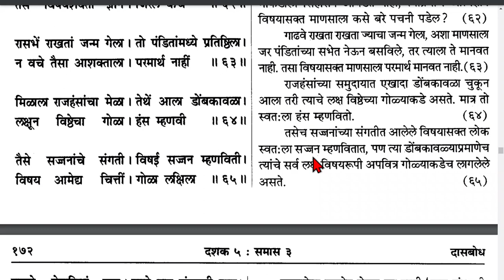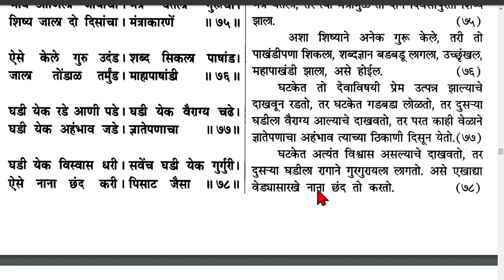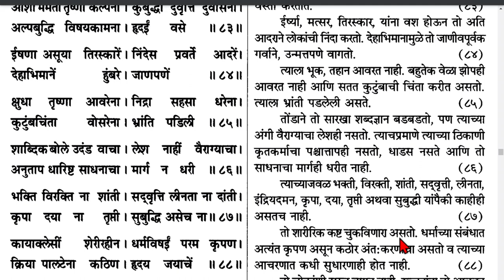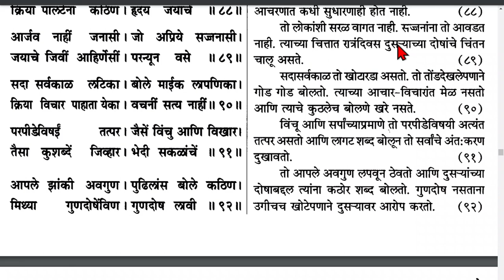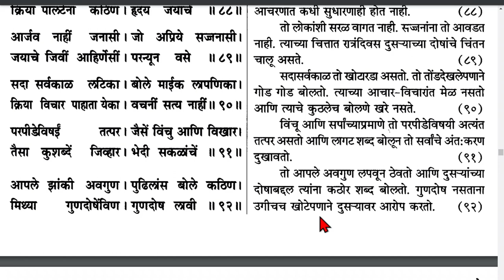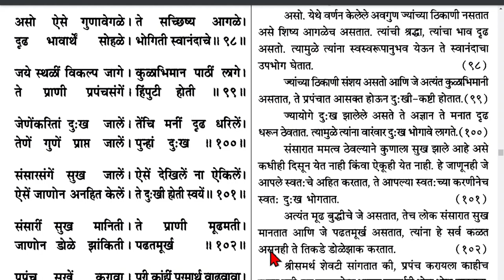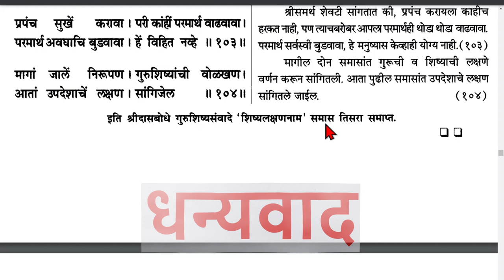Dasak 5 Samas 3